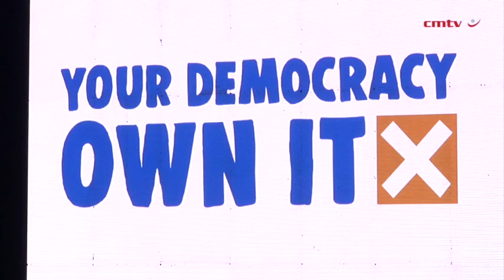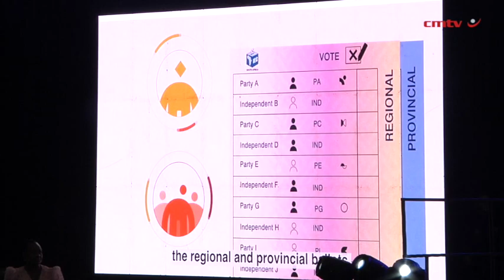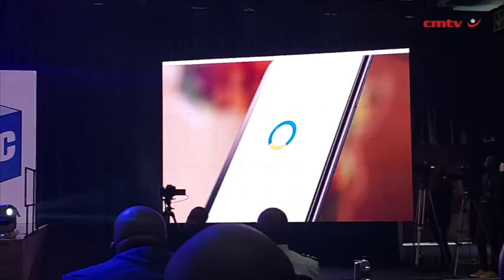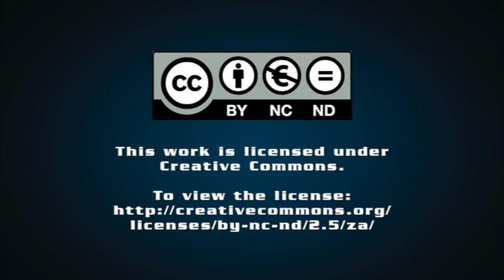IEC says possibility of 2024 elections between May and August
Independent Election Commission of South Africa (IEC) chief electoral officer Sy Mamabolo on Tuesday declared that the IEC is ready for the 2024 national and provincial elections and reminded South Africans that they have a duty to elect public representatives who will guide the course of the country's national future.